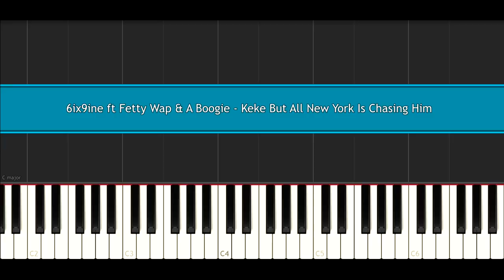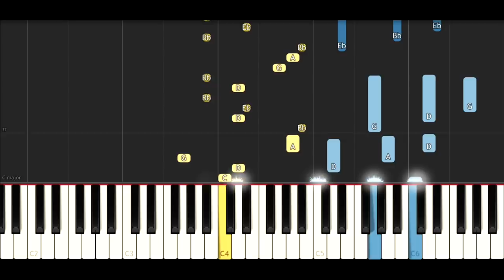6ix9ine ft Fetty Wap & A Boogie - Keke But All New York Is Chasing Them